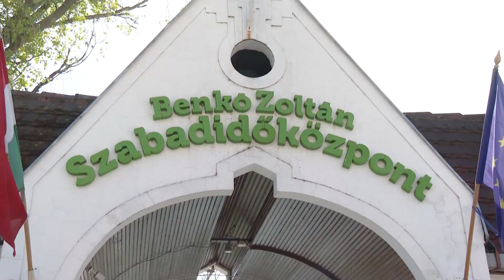Nyitva lesz a Fürdő és a Szabadidőközpont